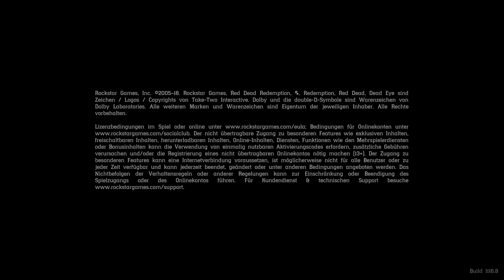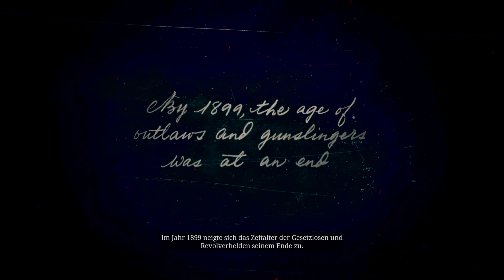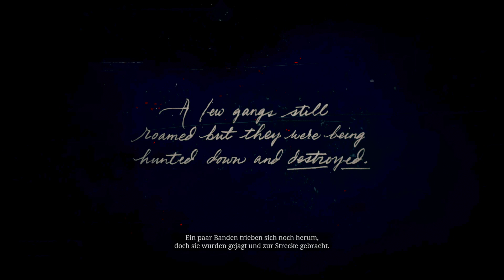First Hour of Red Dead Redemption 2 (Ger)